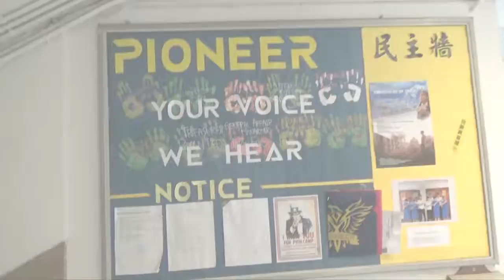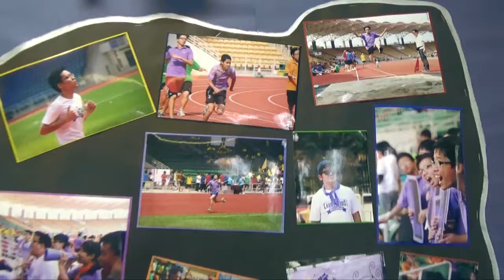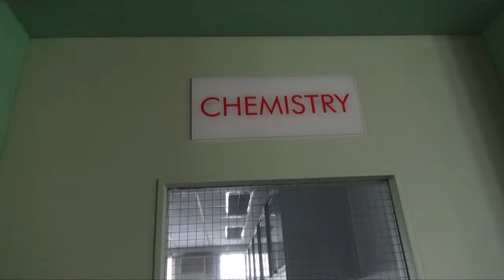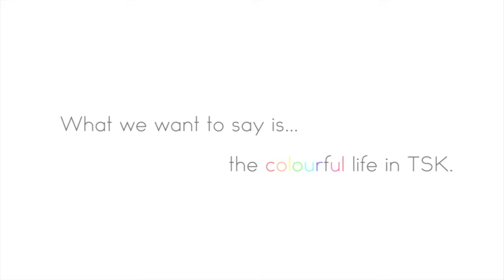Video Introducing TSK (2015-2016)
Unlike the traditional way of introducing a school to the general public,  we used a different approach this year, giving our audience a brand-new experience.
Making full use of the first-person perspective, we give our audience a tour throughout our campus, and bring up different activities and characteristics  from different facilities inside the school. Meanwhile there is an interview with an junior students talking about her feelings studying in TSK, this can give audience a more concrete example of the atmosphere among students. At last, we want to show forth our colourful life to both parents and students who want to study in TSK, we are not only focusing on academic results, but also the all-rounded development of students.